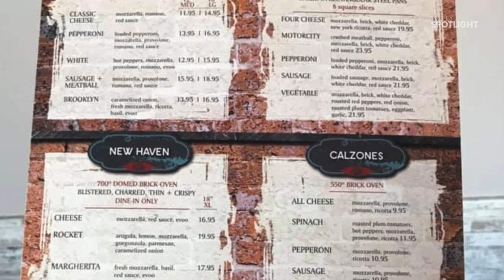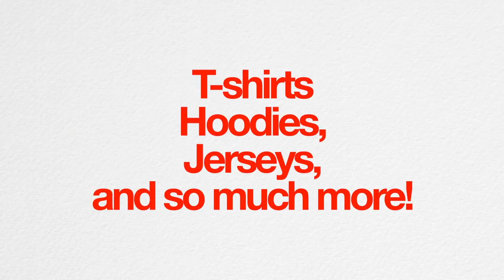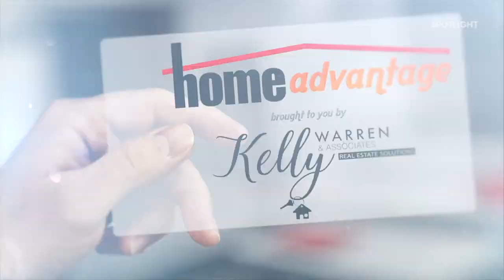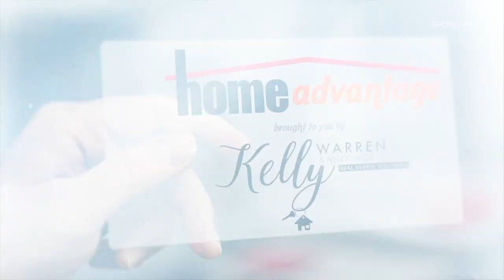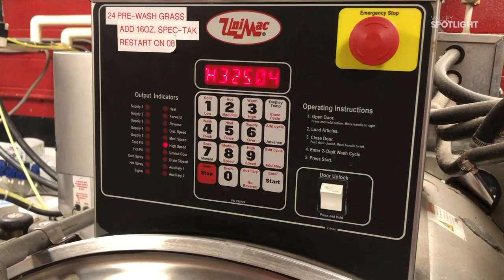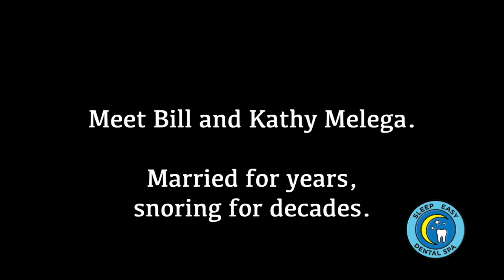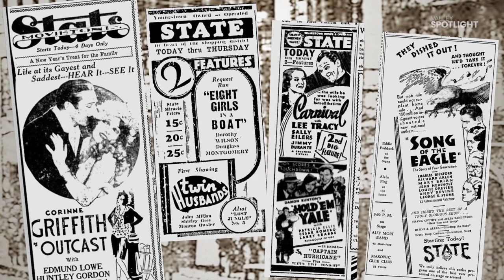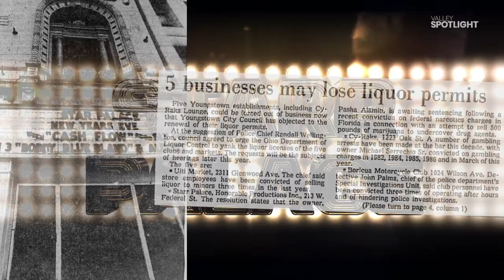Valley Spotlight - Sunday, October 25, 2020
West and Main hosts Valley Spotlight this week in beautiful Downtown Warren!  Mike checks in at a fantastic new pizza restaurant in Howland...Kelly Warren gives us advice on buying a home with an extra rental space...Mike finds out how YSU gets their sports uniforms so clean...and Jaime shows us the best ways to clean windows...Sean Posey tells the tale of Youngstown's State Theatre...Helga, Mitch and the game whip up some SUPER Halloween treats...Mike and Lauren get into their Halloween costumes...and Chef Mark Canzonetta shares his fantastic vegan chili recipe!